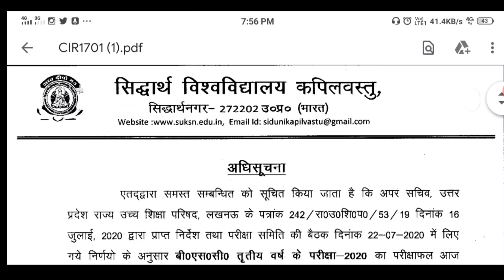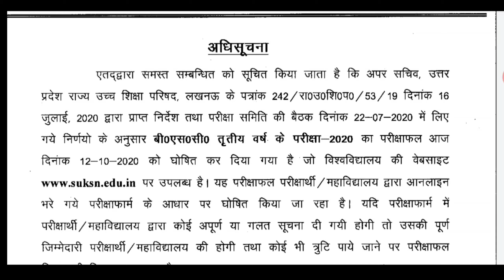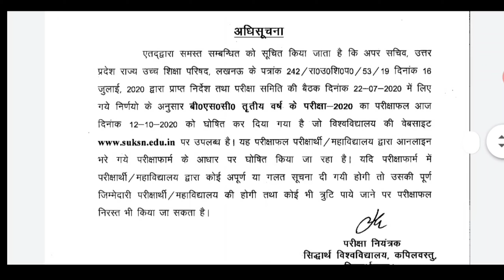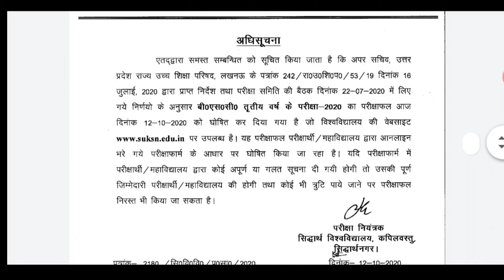Siddhartha Nagar University B.sc 3rd Reuslt Show nahi ho raha hai B.sc 3rd Reuslt Kase check kare